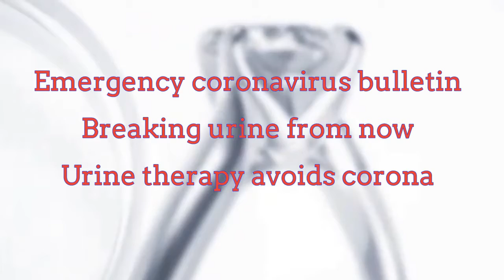Corona with high immunity runs down